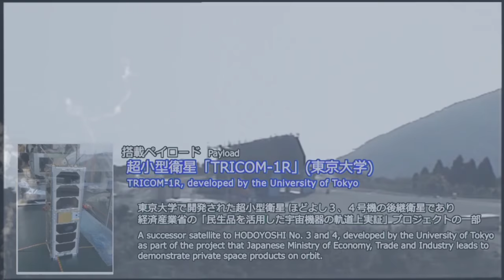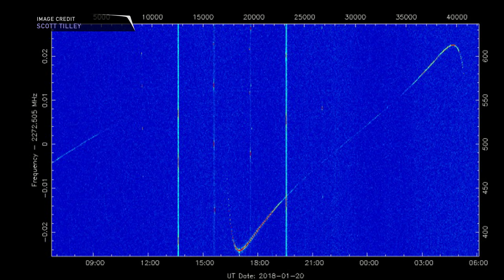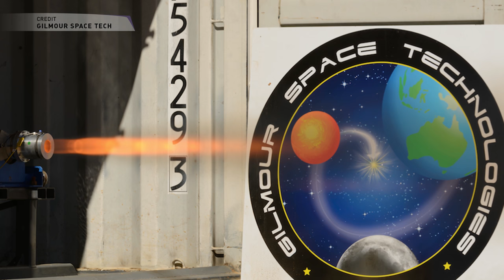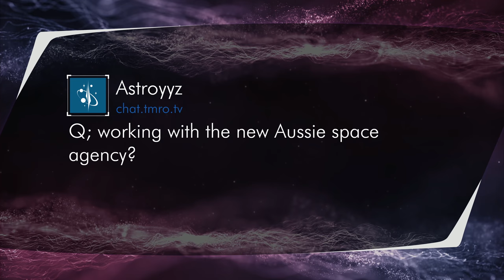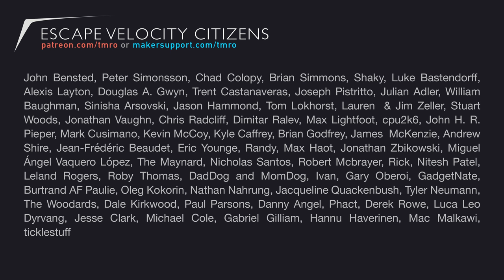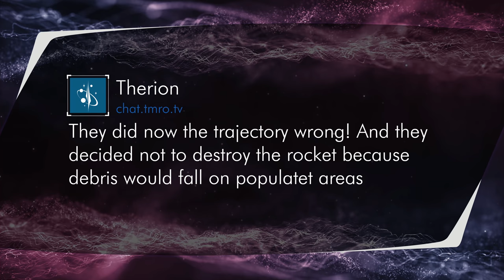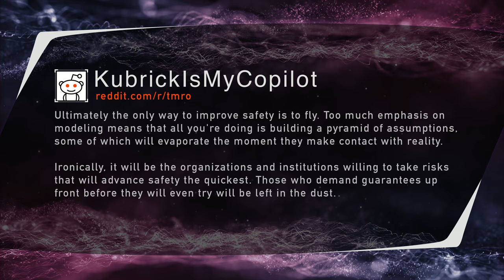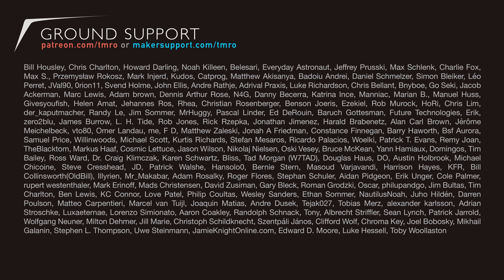TMRO:Space - Gilmour Space Technologies - Orbit 11.05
Lisa visits us in-studio to interview James Gilmour of the Australian New Space company Gilmour Space Technologies.

Launches:
Falcon 9 launches GovSat 1
Soyuz Launches 11 satellites
Long March 2D Launches 7 satellites
Upgraded JAXA Sounding rocket launches

News:
NASA's IMAGE spacecraft returns after being dead for over a decade
Station's new hand fixed and battery pack replaced on Russian Segment
Black Hole Burps Reveal Structure, Lack of Manners

Twitter.com/TMRO
Facebook.com/TMROTV
YouTube.com/TMRO
Reddit.com/r/tmro
Twitch.tv/TMRO
TMRO.tv

TMRO shows are crowd funded. If you like this episode consider contributing to help us to continue to improve. for monthly contributions and reward information.